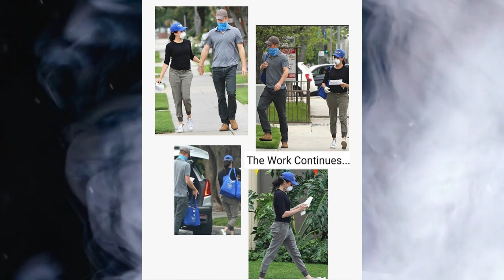🔼NFI! Tyler Perry Calls Security on Harry & Meghan After They Crash His Bash with Backgrid🔼🔼